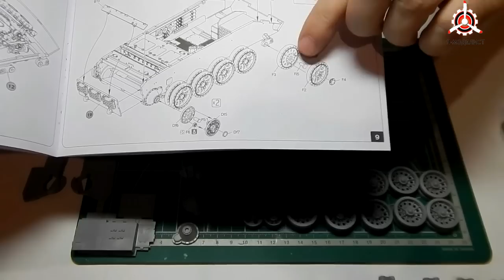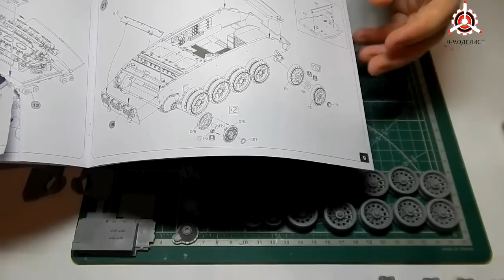Сборка модели Т-44. Часть первая.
Первая часть сборки масштабной модели танка Т-44 фирмы "MiniArt" в масштабе 1/35.

Автор и ведущий: Александр Киселев.